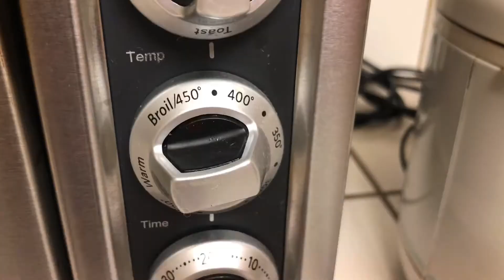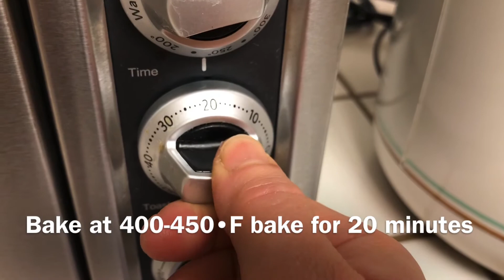How to Make Delicious Baguettes/Mini Bread || Homemade Bread|| [lin's cooking recipe]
Hello everyone, welcome to Lin's cooking recipes! In this video, I will be sharing with you how to make a very delicious baguettes at home! It is very simple and easy to make, just takes a little time to wait for the dough to rise, but it turned out super delicious! Hope this video can help everyone get success to make your own breads at home! I think it's amazing that you can have fresh bake bread come right out of your oven and serve with your love one. Hope everyone enjoy the recipe and have a wonderful day!

Here's all the ingredients that you will need:

_ 1 and 1/2 cup water = [ 340ml. ] - 1tbsp out (room temperature water or lukewarm water)
_ 1tbsp. sugar
_  3tsp. instant yeast = 7g
_  2tbsp. melted unsalted butter
_ 4 cups + 3tbsp.= 650g to 700g  bread flour or all purpose flour
_ 1 and 1/2 tsp. salt

គ្រឿងផ្សំៈ
_ ទឹក1កែវវ៉ាល់កន្លះ1/2 (cup)= [340ml.] ដក-
1ស្លាបព្រាបាយវិញ (ទឹកត្រជាក់ធម្មតា ឬក៏ ទឹកក្តៅអ៊ុនៗ)
_  ស្កសរ 1ស្លាបព្រាបាយ
_ មេនំបុ័ង 3 ស្លាបព្រាកាហ្វេ រាបៗ(instant yeast)= 7g ក្រាម

_ ប័រសាប 2 ស្លាបព្រាបាយ
_ ពងមាន់ 1 គ្រាប់
_ ម្សៅនំបុ័ង 4 កែវវ៉ាល់ + 3 ស្លាបព្រាបាយ= 650g ទៅ 700g ក្រាម

_ អំបិល 1ស្លាបព្រាកាហ្វេ1/2   (1ស្លាបព្រាកាហ្វេកន្លះ)

*សំគាល់: រយះពេលដុតនំបុ័ងអាចខុសៗគ្នាទៅតាមចង្រា្កន ovens របស់បងប្អូននិមួយៗ ព្រោះថាកំដៅចង្រា្កន ovens និមួយៗមិនដូចគ្នាទេ។ ដូច្នេះហើយពេលដុតនំបុ័ងបងប្អូនត្រូវមើលវាអោយបានល្អលៃធ្វើយ៉ាងណាដុតនំបុ័ងរបស់យើងអោយបានឆ្អិនល្អទាំងសាច់នំបុ័ងខាងក្រៅនិងសាច់នំបុ័ងខាងក្នុងផងដែល។

*Note: Oven - Baking time may vary depending on your oven, so just keep an eye on it! Make sure to bake your breads until they’re fully cooked.

Thank you very much for turning in!
អគុណបងប្អូនចំពោះកាចូលមកទស្សនា!